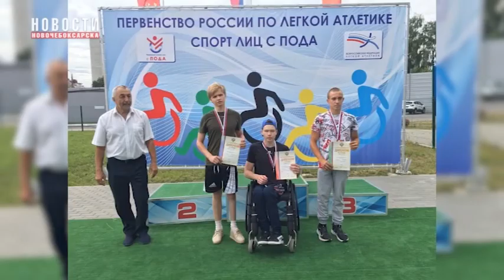Новочебоксарец Михаил Терентьев собрал полный комплект наград на Первенстве России